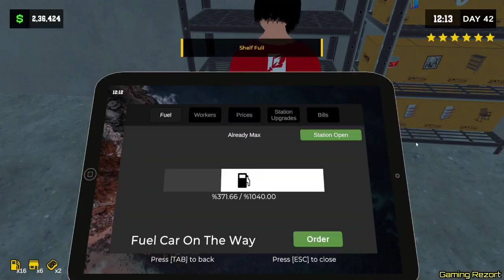Finally I Become Father ⛽ In Hindi ✨✨ EP12 || Pumping Simulator 2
Gta 5
Gaming Rezort
Pumping simulator
Pumping simulator 2
Simulator games
Simulator pc games
Hindi Gameplay
Mahindra Thar
Fortuner Lover
Fortuner Legender